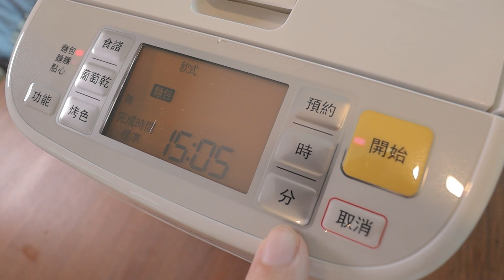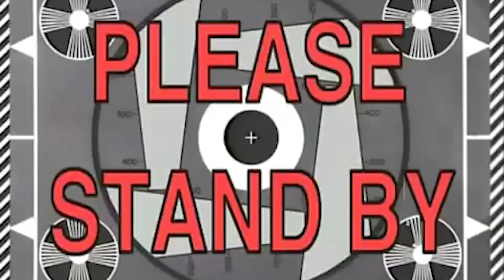J家麵包工房上線啦！自家製係可以咁簡單！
幾年前都玩過類似既麵包機，可惜果部因爲係日本買，所以留左係日本比Mai家人用。這是一份朋友送的結婚禮物，不是廣告。